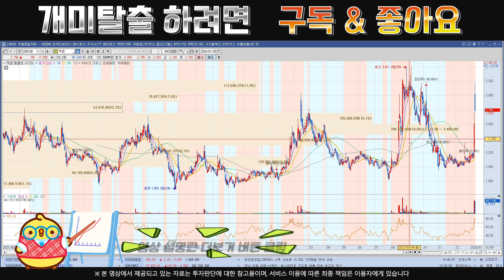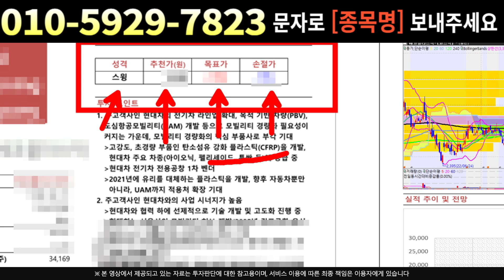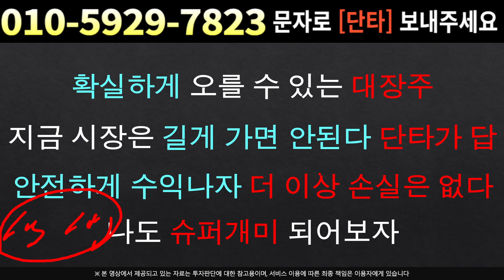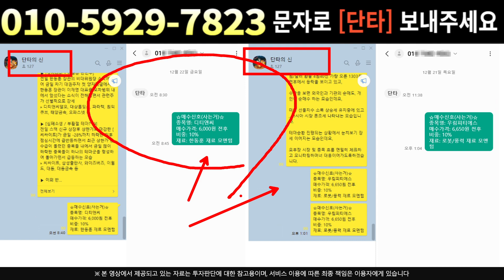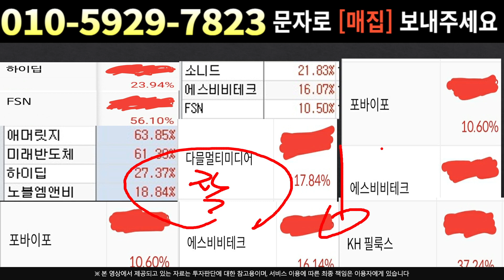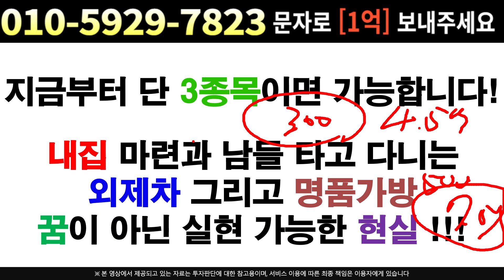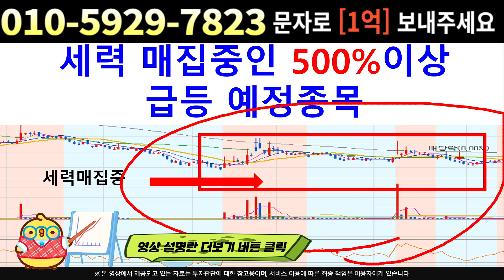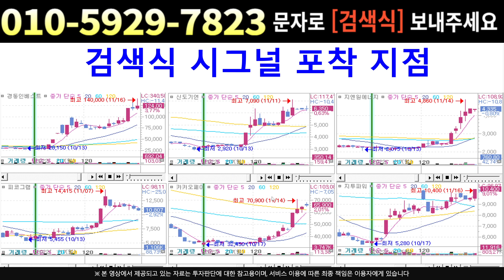[주식]엑셈 - 미스터리 상황 지속 발발 결국 여기까지 가게 됩니다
실시간 구독자소통 카톡방 투자정보 텔레그램